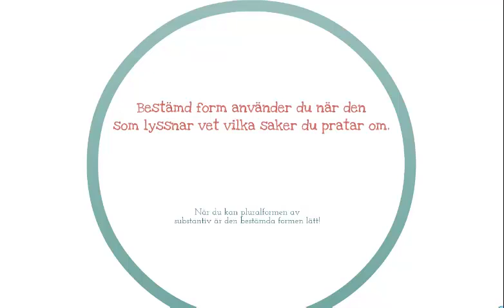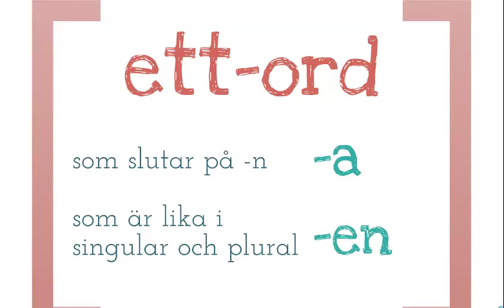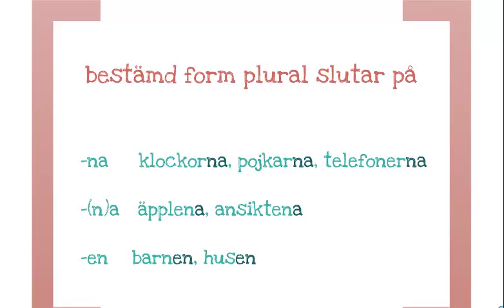Substantiv bestämd form plural